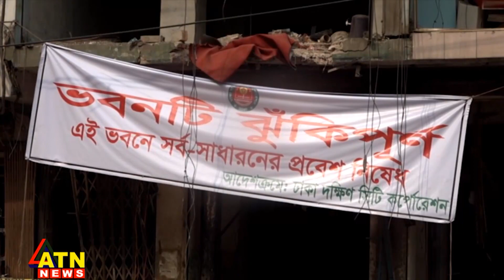রাত ১০টা থেকে ভোর ছয়টা পর্যন্ত যান চলাচল বন্ধ রাখার সুপারিশ | ATN News